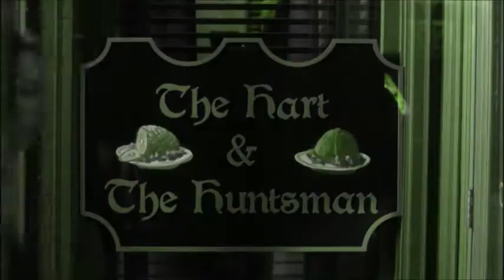Pretty Little Liars - Radioactive